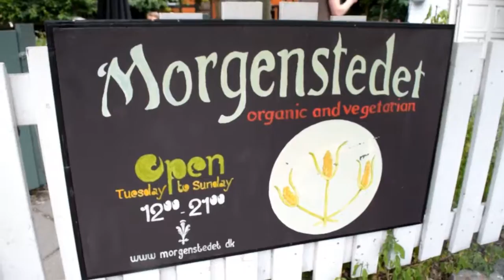Episode 10: Morgenstedet, Copenhagen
My second video, shot during the Danish summer! If you're planning to travel around Europe and stop by Copenhagen, I'd recommend visiting this magical little haven that serves fresh organic comfort food.